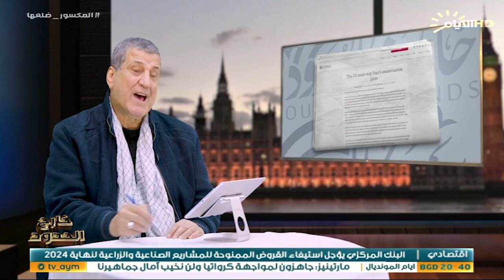برنامج خارج الحدود، نشر القوات العراقية على الحدود، الجوكر في ايران ، رئيس اسرائيل في الخليج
خارج_الحدود مع نجاح محمد علي
الملفات:
-ماذا يعني نشر العراق قواته على الحدود مع إيران وتركيا

-الجوكر في اضطرابات إيران كيف يتحول المهرجون إلى سلاح اجتماعي بيد الولايات المتحدة الأمريكية..؟

-الأهداف الخفية لزيارة رئيس الكيان الصهيوني لبعض الدول الخليجية..؟